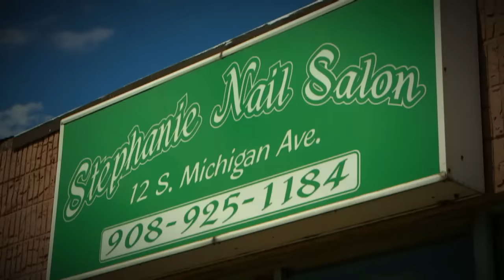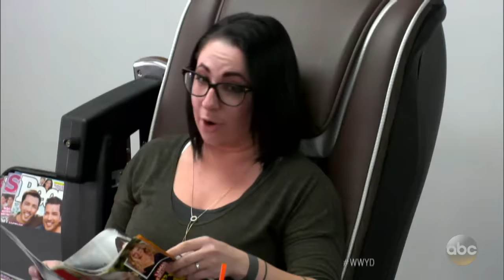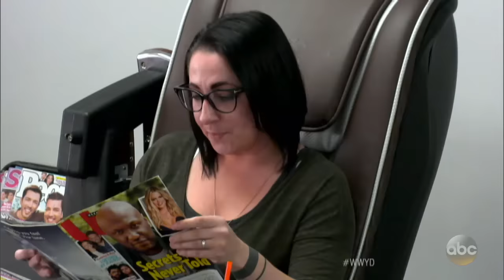Overweight woman body-shamed, charged extra during pedicure | What Would You Do? | WWYD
A nail salon employee charges a customer double the price of a pedicure due to her size.

"What Would You Do?" | Summer premiere Friday, August 9th at 9/8c on ABC